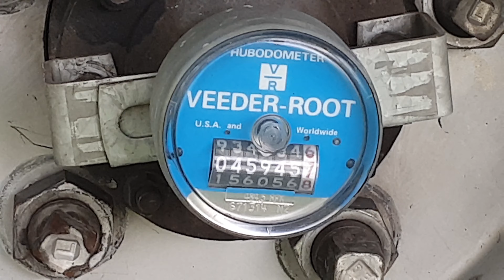2011 Toyota Dyna